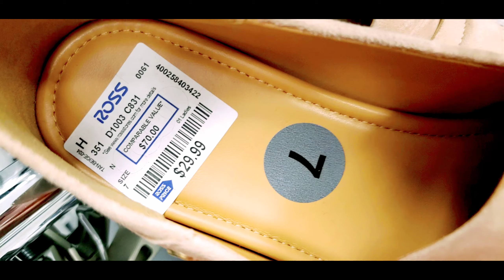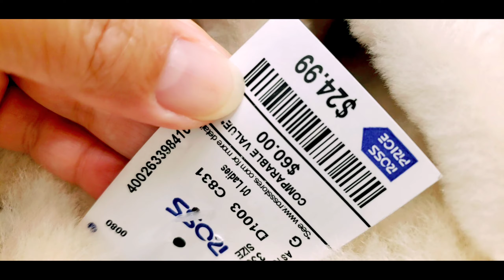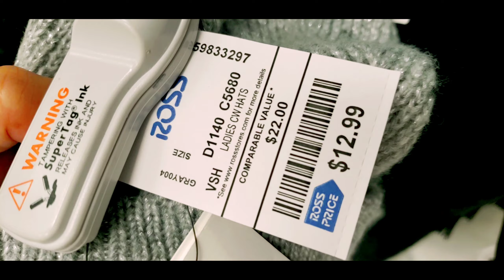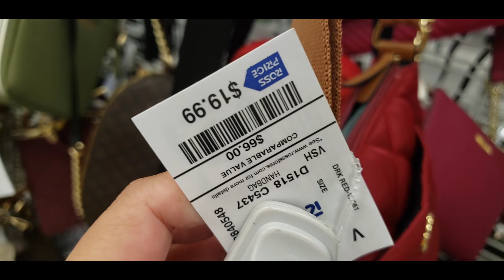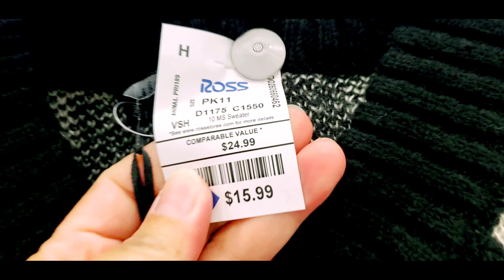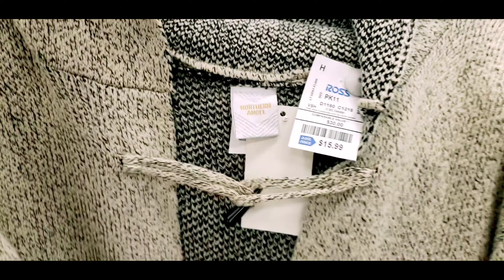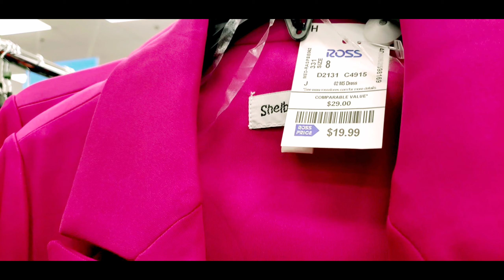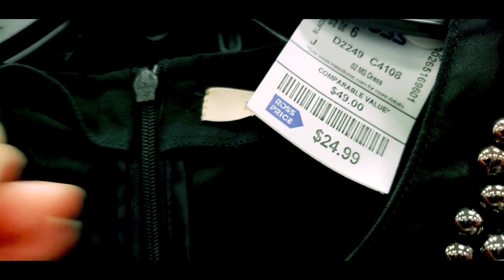Ep322 ROSS new finds!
Shoes, bags, scarf and more at ROSS dress for less.